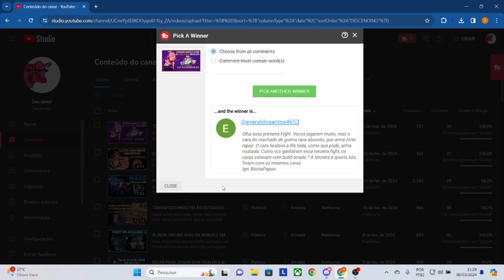CLAYMORE IS BACK || MONTANTE SOLO PVP MIST || albion online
SALVE SALVE, TA AI A BUILD SECRETA !!

build:

-capuz de caçador/ Capote sectario

-robe sectario

-botas de soldado

-capa de thetford

GANHADOR DA PREMIUM ENTRE EM CONTATO COMIGO PELO DISCORD

vacarrosa#5885